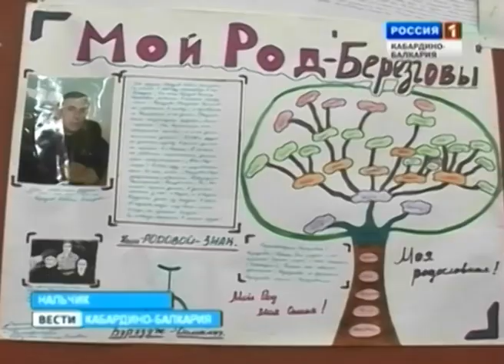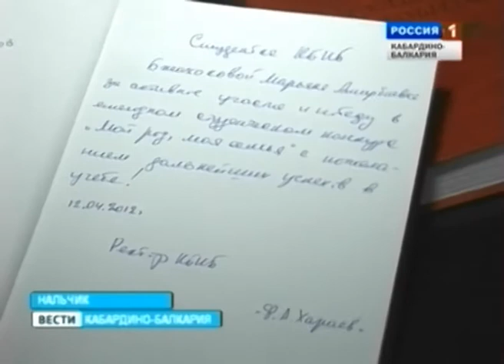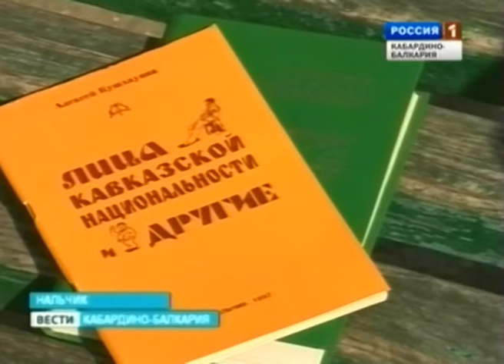ВЕСТИ КБР (12.04.2012. 20:30)